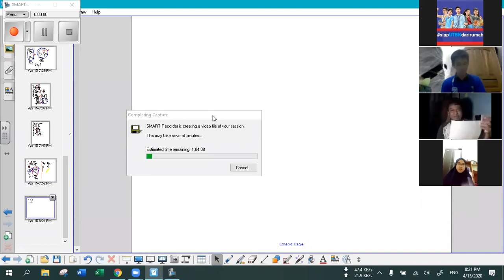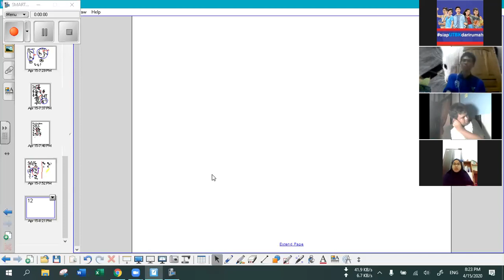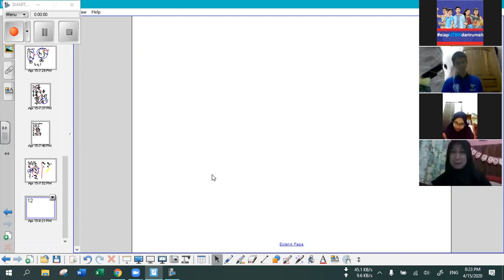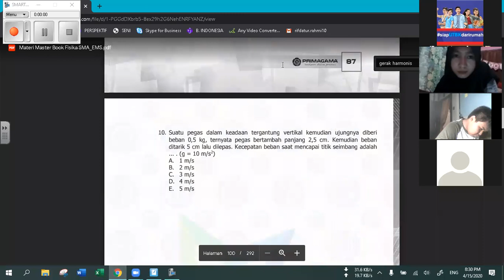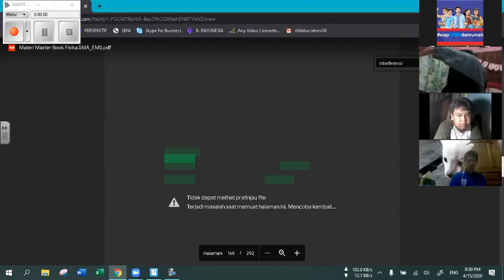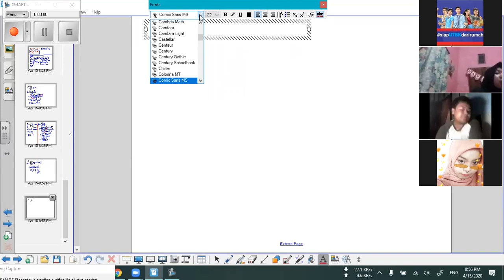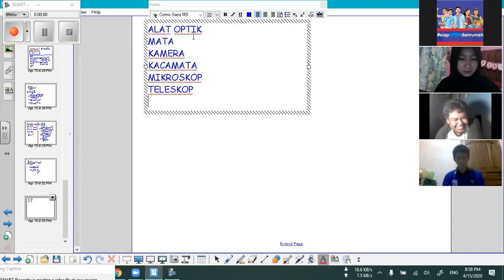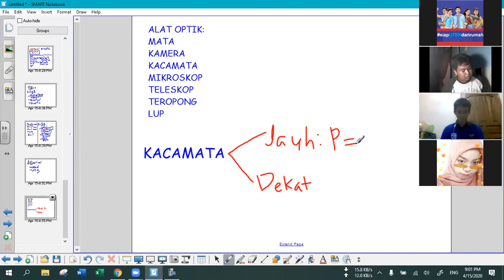15 APRIL 2020, BIMBEL FISIKA KELAS 11 MIA LIVE VIA ZOOM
COVID 19 - BELAJAR FISIKA LIVE VIA ZOOM BERSAMA SISWA PRIMAGAMA, DISAMPAIKAN OLEH INSTRUKTUR SMART ABDULLAH